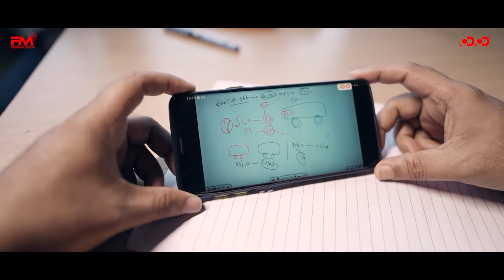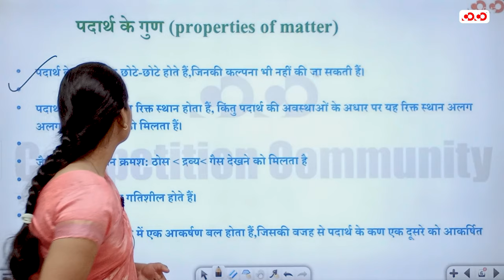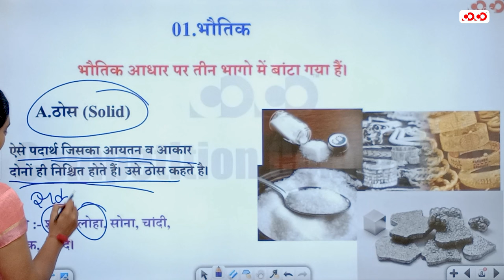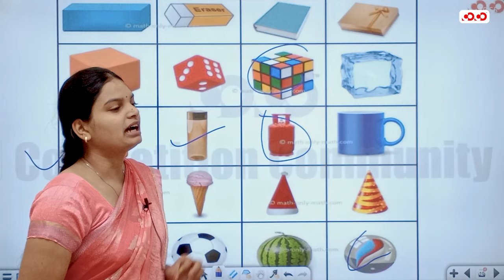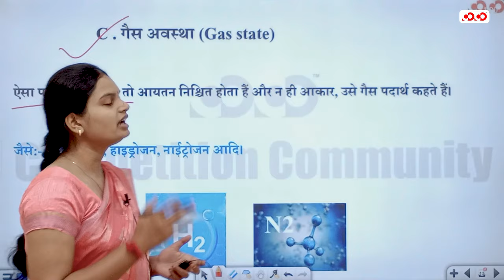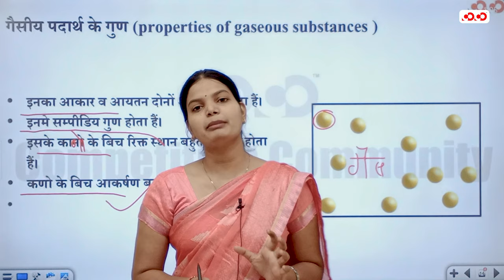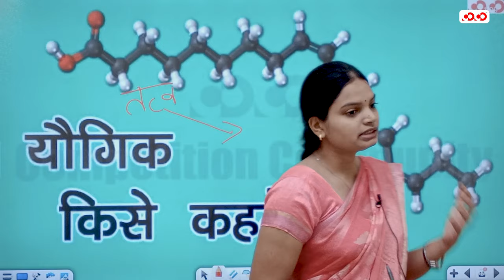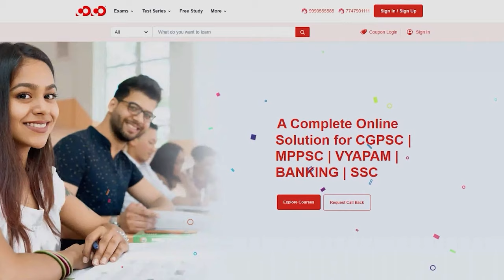पदार्थों तत्व, मिश्रण | Evs Complete Courses | Leature-17 | CTET & New Batch 2023-24